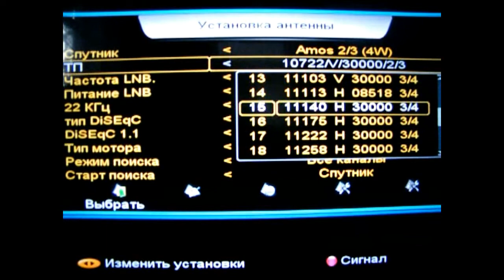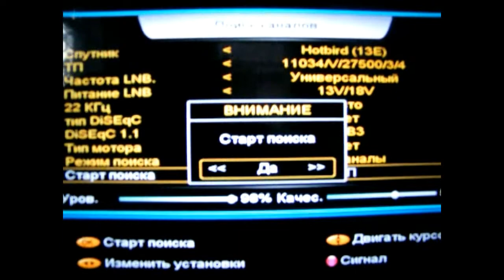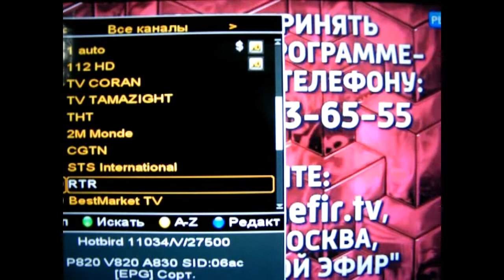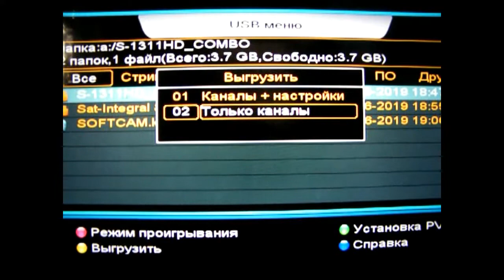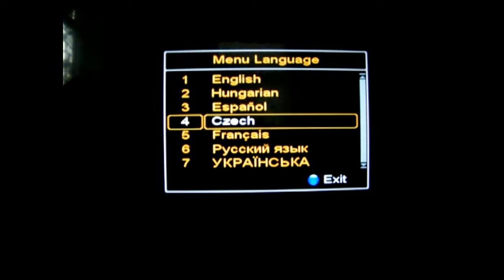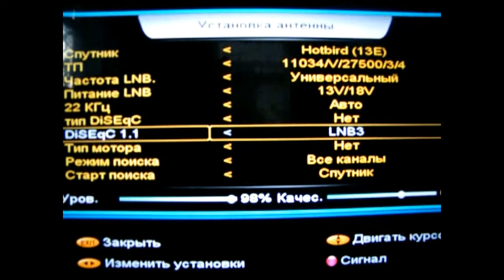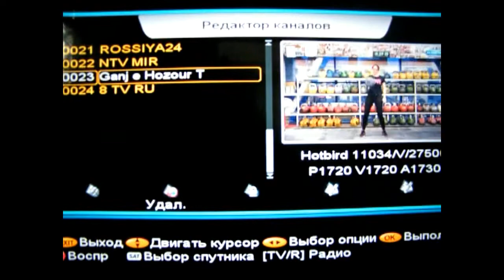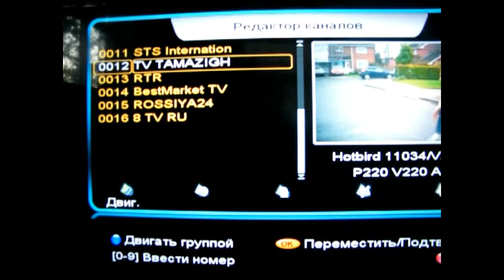Обновление каналов на тюнере Sat Integral S 1311 HD COMBO